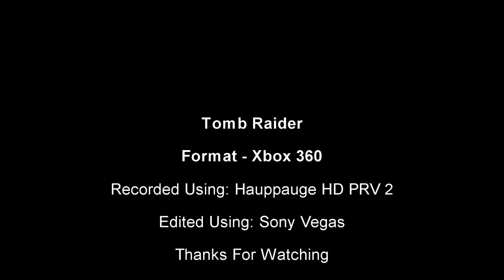Tomb Raider Xbox 360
A clip from Tomb Raider on Xbox 360.

May be a spoiler if you have not played it yet, the clip is from close to the end (I think)